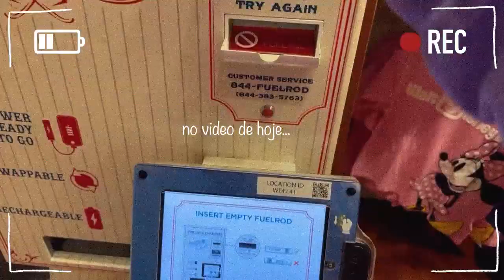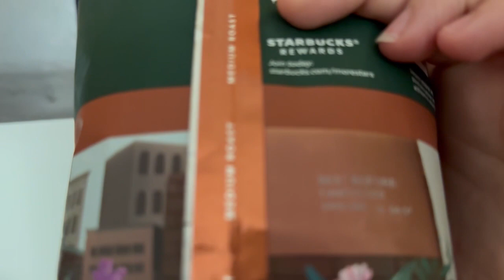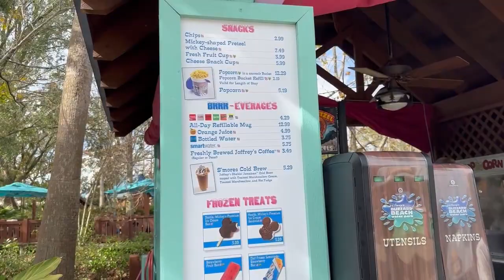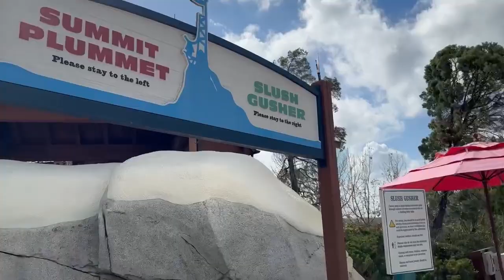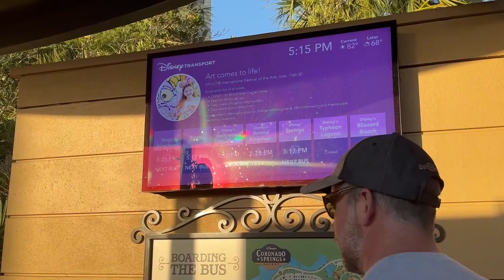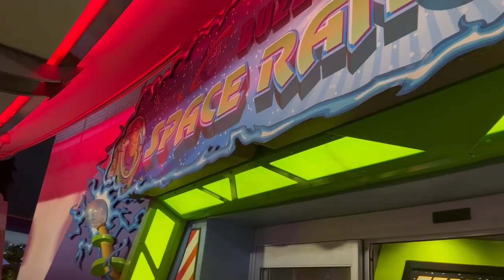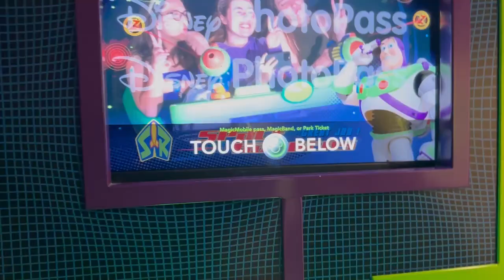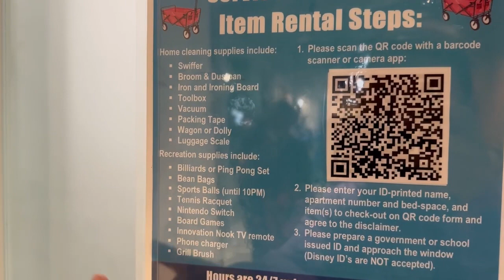DIA DE FOLGA DE UMA CAST MEMBER NOS PARQUES DA DISNEY | Uma semana comigo no ICP - Dia 1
Oie!

Hoje se inicia uma nova série de vídeos aqui no canal: Uma semana comigo no ICP. No episódio de hoje, mostrei como é o dia de folga de uma cast member. Visitei dois parques da Disney: um parque aquático e o Magic Kingdom. Além disso mostrei minha rotina lavando roupa, comprando supermercado, etc.

Se quiser ver um diário completo do meu ICP, maratona os destaques do meu instagram

💻 CURSO:
Desbloqueie o seu sonho de trabalhar na Disney, aprendendo tudo o que você precisa para passar pelo processo seletivo com confiança e autoconhecimento

📥 LINKS:
cupom S5N1SM39HF

📍ABOUT
Lari é criadora de conteúdo, mentora e viajante. Formada em Administração, hoje busca estudar e se aprimorar na área de recrutamento e seleção. Tem paixão por assuntos como desenvolvimento pessoal, criatividade, rotina, e autoconhecimento.

Canal antigo: @lakombitina